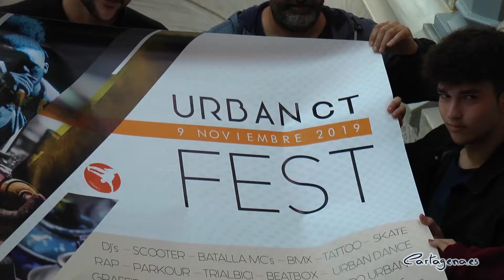Cultura y deporte urbano se dan la mano con el UrbanCTFest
El sábado 9 de noviembre Cartagena se llenará de deporte y cultura urbana con la celebración de la tercera edición del UrbanCTFest de la Concejalía de Juventud del Ayuntamiento de Cartagena. Durante todo el día, el Parque de Deportes Urbanos de Carlos III albergará competiciones de Beat Box, Loop Station, Graffiti, Street Art, Dijing, Scratch o Skate para el disfrute de los jóvenes cartageneros. También habrá exhibiciones de Parcour, Danza Urbana o Trial Bici, entre otras disciplinas. Este evento cuenta con la colaboración de las Concejalías de Bienestar Social y de Igualdad.

El concejal del Área de Juventud de Cartagena, David Martínez, ha presentado el programa de actividades este miércoles 23 de octubre junto al diseñador gráfico cartagenero Arturo Mateo.

El edil de Juventud destacaba los ragos más significativos del UrbanCTFest 2019, “se caracteriza principalmente por ser participativo, es decir, nuestras propuestas van dirigidas a todos los artistas y deportistas que practican y a las personas que estén interesados en estas modalidades. Lo hacemos no sólo promoviendo la competición y el espectáculo, sino que además creamos un espacio para la convivencia y el enriquecimiento a través del intercambio de experiencia”.

El evento contará con numerosas competiciones para el disfrute de los jóvenes. Habrá torneos de Beat Box y Loop Station, que se han convertido en dos de los eventos más importantes de toda España. También habrá una competición de Graffiti y Street Art, que tendrá un formato que distinguirá ambas modalidades. Estos torneos cuentan con más participantes inscritos para esta nueva edición.

Además, embajadores de la Liga Nacional de Graffiti estarán presentes en la competición. También habrá hueco para torneos de Dijing, en el que diferentes pinchadiscos tocarán canciones y se seleccionarán a ciegas. Además, habrá torneos de Mcs, de Skate y de Scratch.

No solo de competiciones vive el UrbanCTFest. También incluye exhibiciones de Parkour, Free Running, Breaking, Tricking, Rap, Scooter, BMX, Calistenia, Work Out, Patín en Línea, Danza Urbana, Trial Bici, Slackline, Krump y Body painting. Las inscripciones se podrán realizar hasta el mismo 9 de noviembre. Cabe destacar que habrá una exhibición de Tattoo, la única autorizada hasta la fecha en un festival en la Región de Murcia.

Además de torneos y exhibiciones, esta tercera edición del UrbanCTFest contará con talleres gratuitos de Parkour, Slackline y Graffiti. Este último se dedicará a la recuperación del Mar Menor. Así mismo, habrá un mercadillo urbano en el que se podrán adquirir productos relacionados con las distintas actividades que se van a llevar a cabo.

Los conciertos también tendrán su hueco en la programación de este año. Neusi, Aryón y DJ Charlybcn actuarán en directo para todos los asistentes, y estará el hombre orquesta del programa La Resistencia de Movistar+ , Grison.

Los carteles de la tercera edición del festival son obra del diseñador cartagenero Arturo Mateo, quien explicaba que el diseño de los carteles tiene una base fotográfica con la que se podrá reconocer fácilmente cada una de las disciplinas que van a formar parte de la programación de este año.

El UrbanCTFest está organizado por la Concejalía de Juventud del Ayuntamiento de Cartagena. Además, colaboran las concejalías de Igualdad y Bienestar Social. Por ello, habrá un punto violeta para concienciar a los jóvenes en la igualdad de género y un stand sobre el plan municipal de prevención de las drogodependencias. También estará presente Protección Civil para formar sobre riesgos generales.

Las inscripciones se pueden realizar en la web de la Concejalía de Juventud de Cartagena.